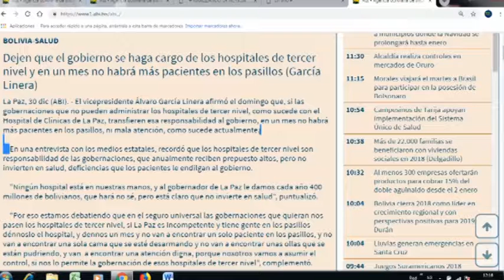El Mas asegura que si le pasan los Hospitales no faltará atención y las filas desaparececrán aumenta